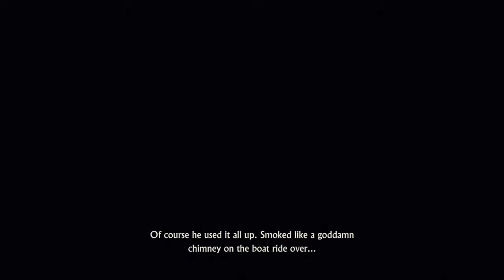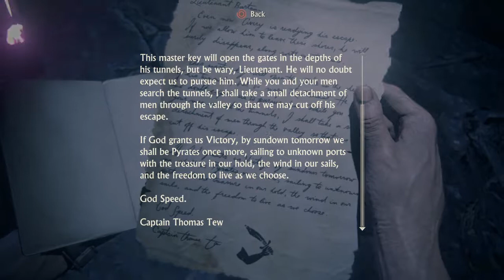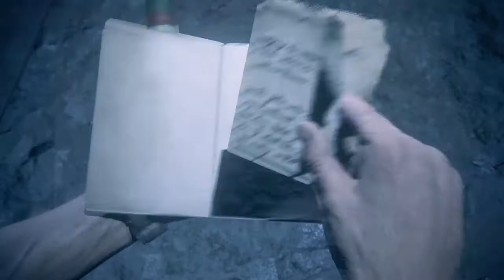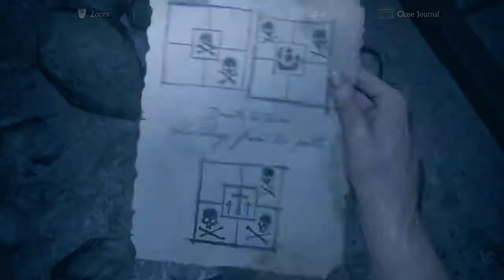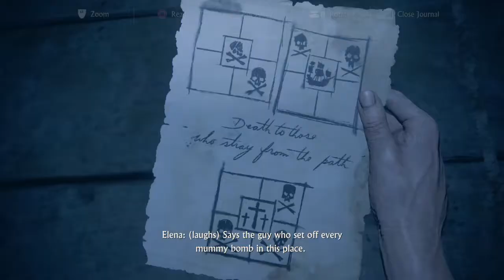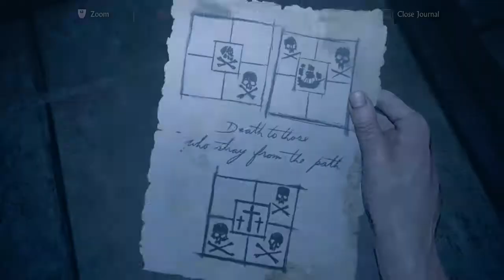Uncharted 4: A Thief’s End™: Mummy Bomb Squad p31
Who has time to engineer all this craptastic traps